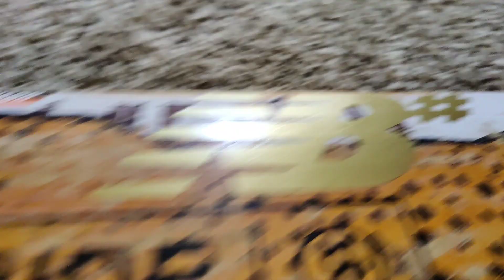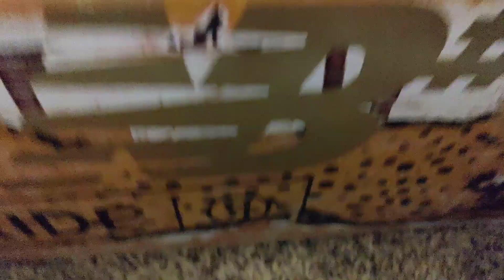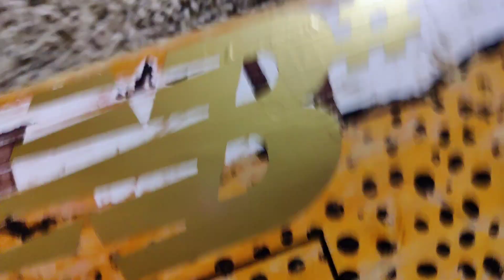October 8, 2022